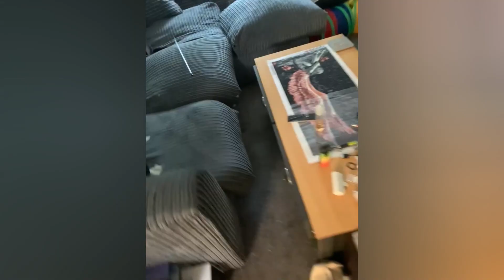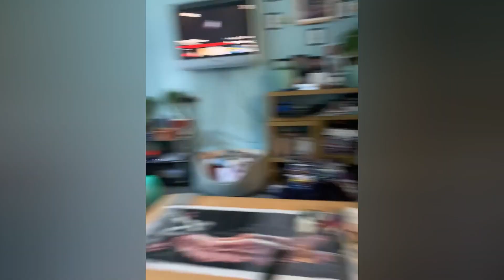Dog Meets a Cat For The First Time | Funny Cat Reaction to Dog | Cats and Dogs Wholesome Moments 😸🐶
Dog Meets a Cat For The First Time | Funny Cat Reaction to Dog | Funniest Cats and Dogs 😸🐶

Welcome to PETS CLASS funny animals channel ♥